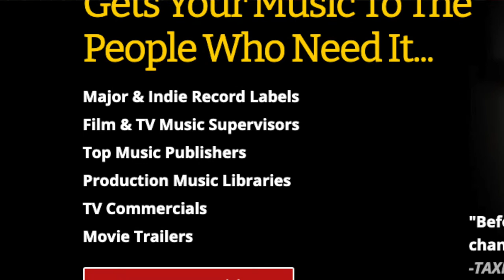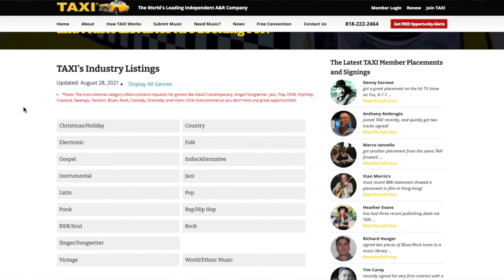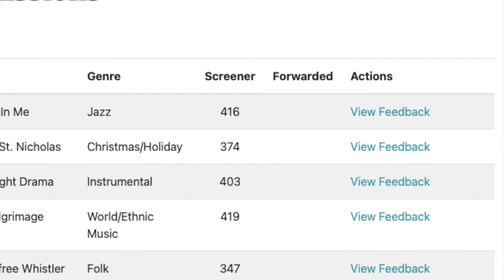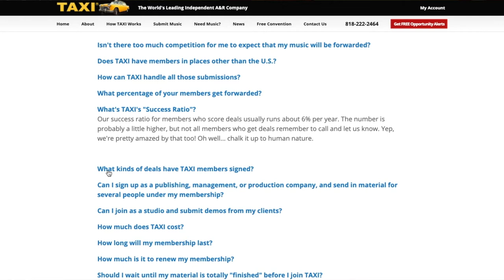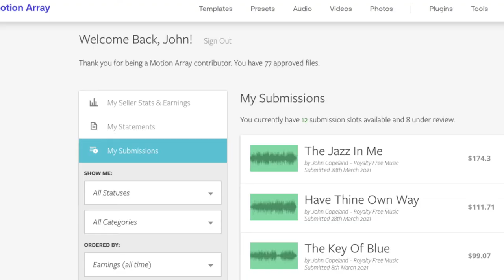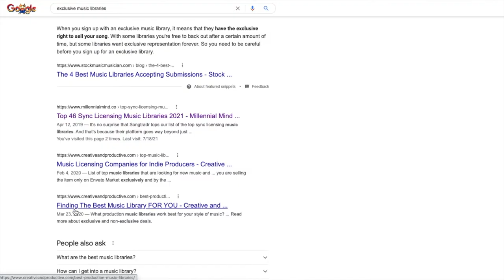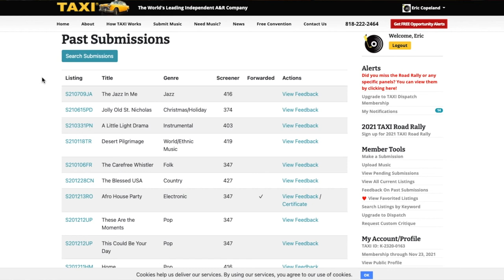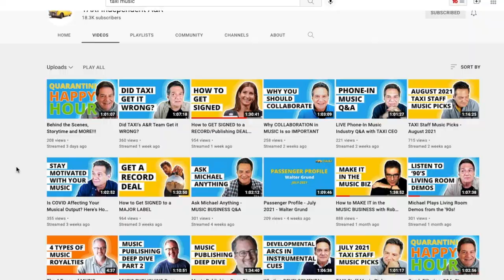TAXI Music Review | My Producer/Composer Experience as a Member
This is what I feel is a honest review of TAXI Music as a 2021 member and using it for 9 months. I have been a professional composer and producer for over 20 years, and have been pitching compositions for at least that long. In this video, I try to highlight the good, the not so good, and a few issues some people may not be talking about that can hold up composers and producers in their workflow. To be fair, these issues may not really be TAXI's fault. Overall, I still like them very much, and have enjoyed working with them.

Also see my TAXI video where I talk myself with Greg Carrozza and ask some pointed questions about his experience with TAXI and exact numbers of what he has had forwarded and deals he has made.

0:00 - Taxi!
1:42 - How TAXI Music Works
3:28 - Minor Grumble
4:12 - The Song Critique
6:00 - Major Grumble
7:46 - My Experience Getting Forwarded
9:00 - Is TAXI A Good Deal or a Bad Deal?
10:19 - Case in Point: TAXI vs. Pitching Myself
11:11 - Biggest Concern: Distraction
12:48 - Michael Laskow, TAXI President

MUSIC LICENSING MASTERMIND:
Be part of a weekly Zoom discussion with Eric and other select composers, producers, and artists as we go through Eric's busy sync licensing and stock music licensing week every Monday at 12 Noon ET.

SEE THE NEW WEB SITE!

Video: iPhone 12 Pro Max
Monitor: Asus Designo MX279HS 27" Monitor